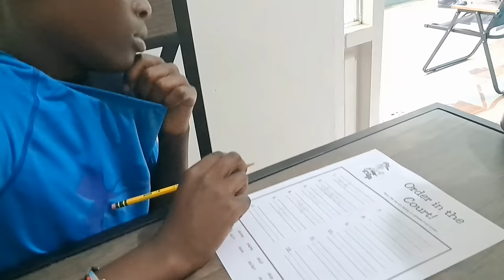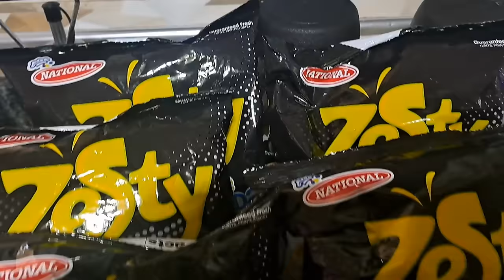In Jamaica, When Life Gives You Bananas, Make Banana Bread!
We're retired in rural Jamaica, and today Sonia takes the time to make some banana bread for the first time since moving back to Jamaica.  But first, we find ourselves with a small pipe issue after getting water to fill our tanks last night.  Then, it's time to enjoy the new Canadian foods we received alongside our last couple pieces of chocolate we made.  Later, we head to the backyard to try to create our Super Hose to be able to water all of our plants.  A quick trip to Highgate and we run into one of our subscribers, then back home for a quick nap, some dinner, and some a great banana bread tasting before calling it a night.  Richness is Life.